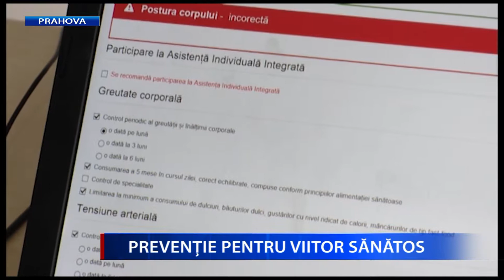PREVENTIE PENTRU VIITOR SANATOS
Copiii născuţi după anul 2000 vor avea o durată de supravieţuire mai mică decât cea a părinţilor lor. Este rezultatul studiilor din ultima vreme, care au scos la iveală că stilul de viaţă nesănătos îşi pune amprenta asupra copiilor noştri. Prevenţia este foarte importantă, spun specialiştii, pentru că reduce cu peste 50% riscul de îmbolnăvire cu diabet zaharat tip 2 şi alte boli ale civilizaţiei care au început să afecteze şi copiii.